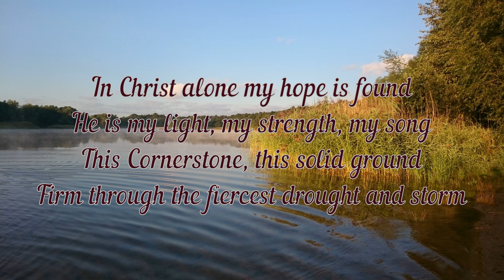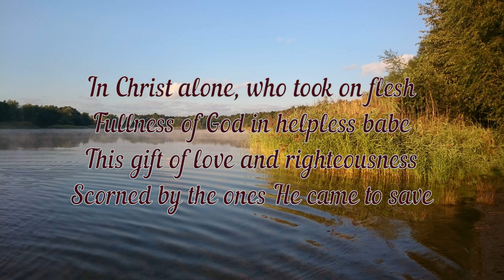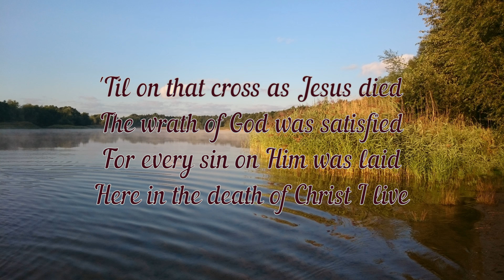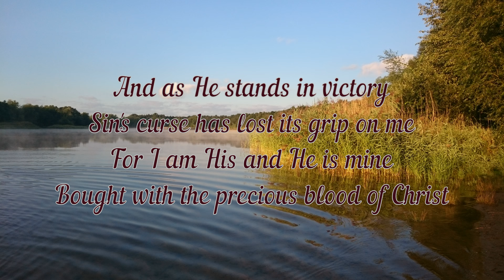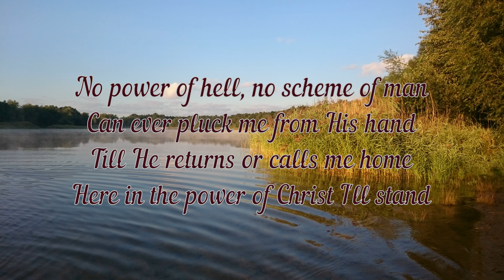CVR - In Christ alone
Lyrics: "In Christ alone"

Übersetzung: "In Christus ist mein ganzer Halt"

In Christus allein ist meine Hoffnung gegründet.
Er ist mein Licht, meine Stärke, mein Lied.
Dieser Eckstein, dieses solide Fundament.
Standhaft durch heftigste Dürre und Sturm hindurch.
Welche Höhen der Liebe, welche Tiefen des Friedens,
Wenn Ängste gestillt werden, wenn alle Bemühungen enden.
Mein Tröster, mein Ein und Alles.
Hier stehe ich in der Liebe Christi.

In Christus allein, der Menschengestalt annahm.
Die Fülle Gottes in einem hilflosen Baby.
Dieses Geschenk der Liebe und Barmherzigkeit,
Verachtet von denen, für deren Rettung Er kam.
Bis zum Kreuze hin, als Jesus starb.
Der Zorn Gottes war abgegolten,
Denn jede Sünde wurde auf Ihn gelegt.
Hier im Tod Christi lebe ich!

Dort in der Erde lag sein Leib.
Das Licht der Welt, getötet durch Dunkelheit.
Doch dann, glorreicher Tag, brach Er hervor.
Er stieg aus dem Grab wieder auf
Und sowie Er siegreich auferstand,
So hat der Fluch der Sünde seinen Halt an mir verloren,
Denn ich bin Sein und Er ist mein.
Erkauft durch das kostbare Blut Christi.

Keine Schuld im Leben, keine Furcht im Tod,
Das ist die Kraft Jesu Christi in mir.
Vom ersten Lebensschrei, bis zum letzten Atemzug,
Befehligt Jesus mein Schicksal.
Keine Macht der Hölle, keine menschliche Intrige
Kann mich jemals aus Seiner Hand reißen.
Bis er zurückkommt oder mich nachhause ruft,
Werde ich hier in der Kraft Christi stehen.

Original by: Keith Getty, Stuart Townend, Adrienne Camp
Interpret: CVR Youth
Foto: Berlin-Kaulsdorf (Deutschland) - Sarah L.